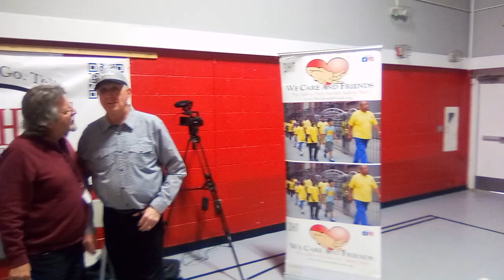STANTON CENTER THANKSGIVING CELEBRATION IN JESUS CHRIST NAME AMEN 🙏😇💜💟💖💯🙏